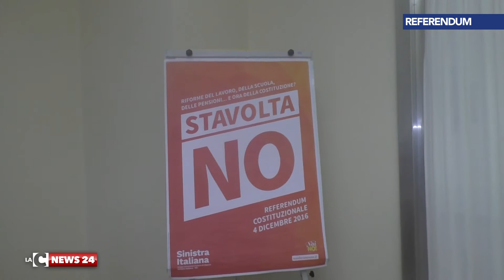Referendum - A Lamezia il No di Sinistra Italiana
Si è svolto a Lamezia Terme l'incontro organizzato da Sinistra Italiana per spiegare le ragioni del no al referendum del 4 dicembre.